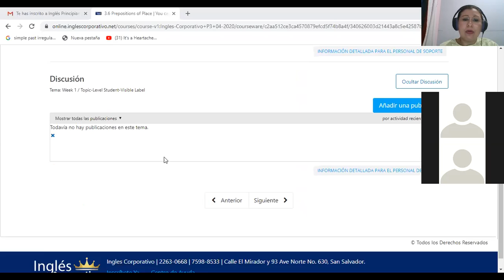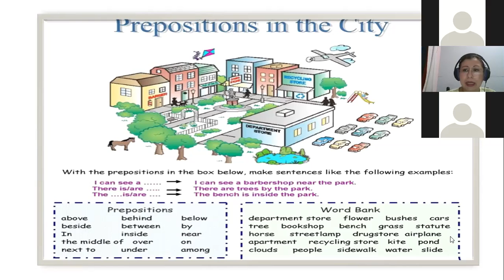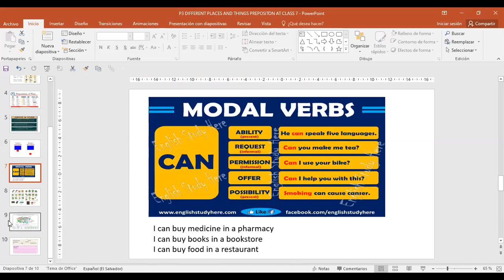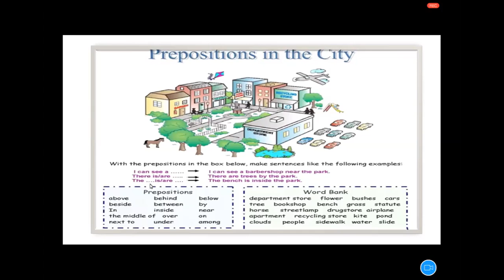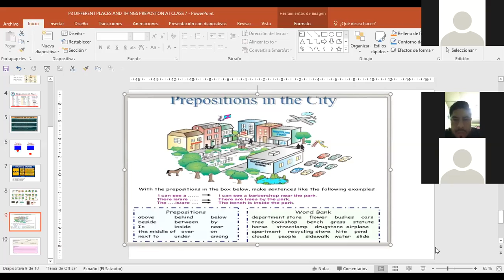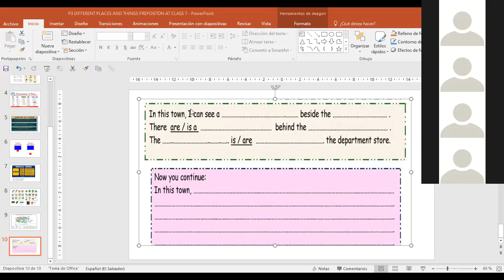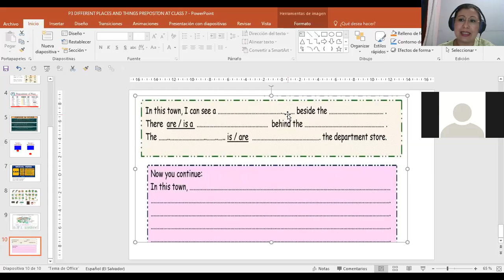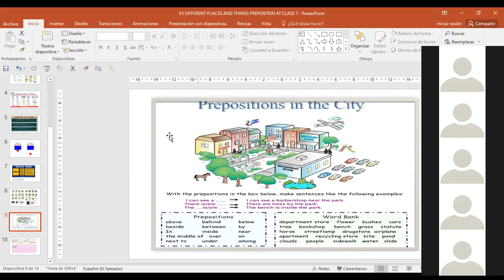Ingles Corporativo-P3-02-9-10PM PREPOSITIONS TO GIVE DIRECTIONS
Participants use prepositions of place to give directions in the city.